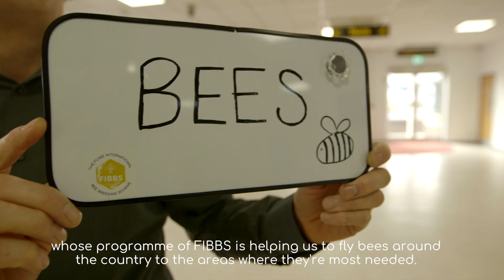The Flybe International Bee Breeding Scheme (F.I.B.B.S.)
This morning, we are pleased to announce the Flybe International Bee Breeding Scheme (F.I.B.B.S.), a new partnership between Flybe and the British Beekeepers Association.